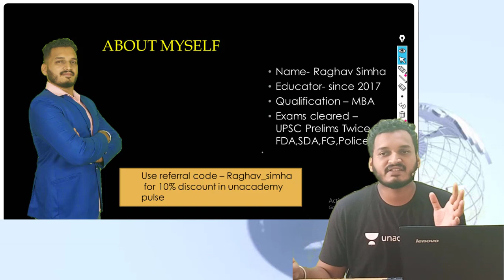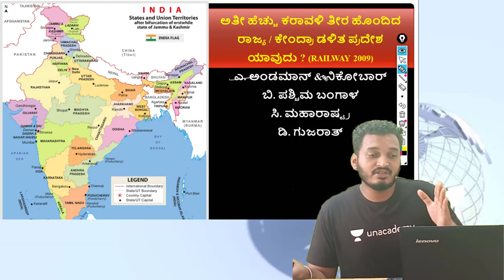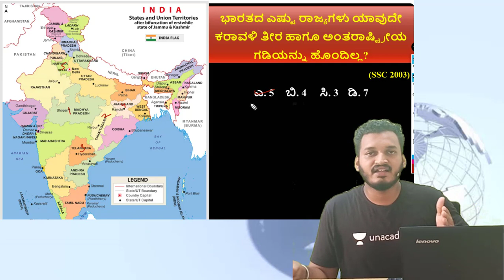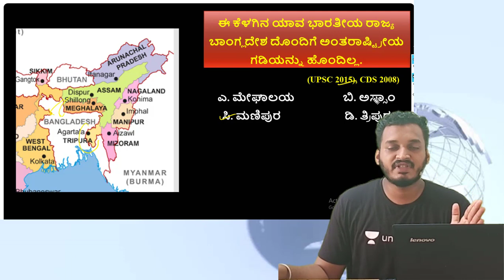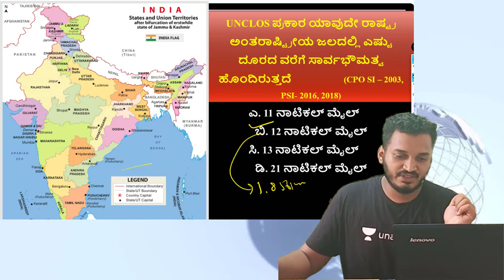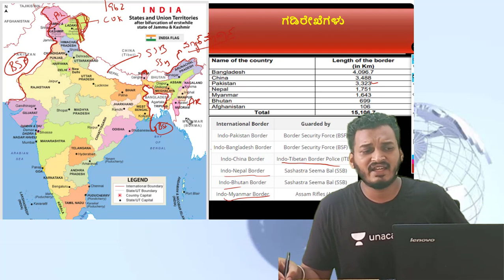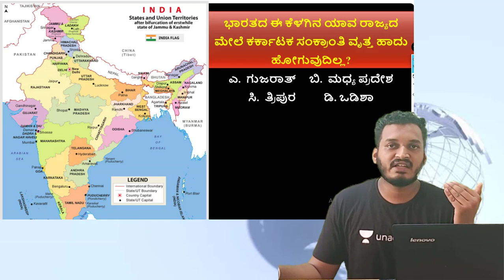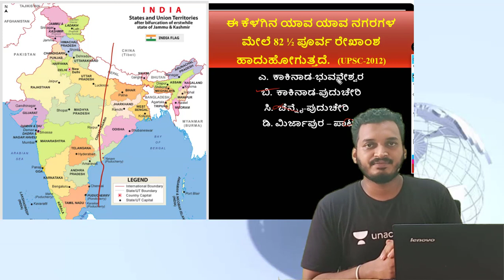KAS Prelims Exam 2020 | Geography Through Maps | KAS / FDA / SDA / PSI / KPSC | Raghav Simha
In this session, Raghav Simha Discusses Current Affairs Through Maps helpful for Aspirants preparing KAS, FDA, SDA, PSI, KPSC Exams.

Unacademy Subscription Benefits:
1. Learn from your favorite teacher
2. Dedicated DOUBT sessions
3. One Subscription, Unlimited Access
4. Real-time interaction with Teachers
5. You can ask doubts in the live class
6. Download the videos & watch offline